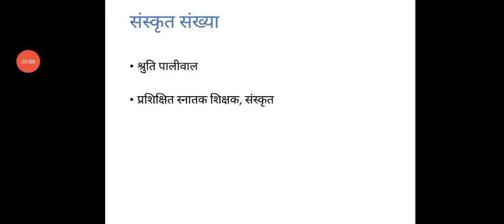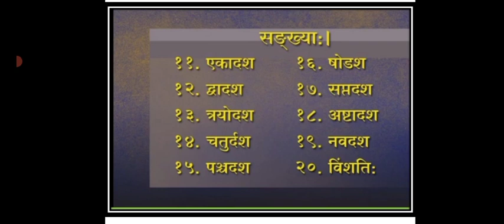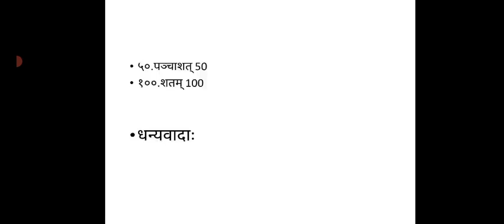Shruti Paliwal, TGT Sanskrit , कक्षा षष्ठम्,विषयः संस्कृत, शीर्षक: संस्कृत संख्या